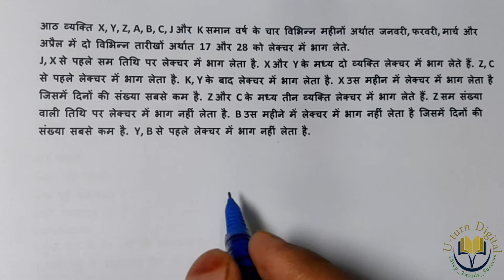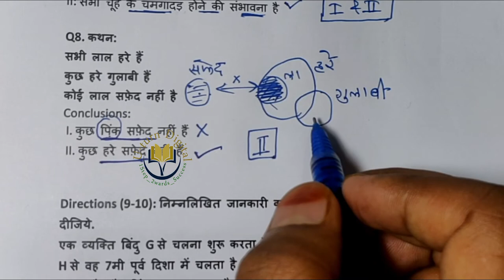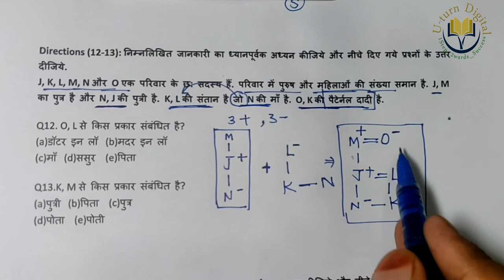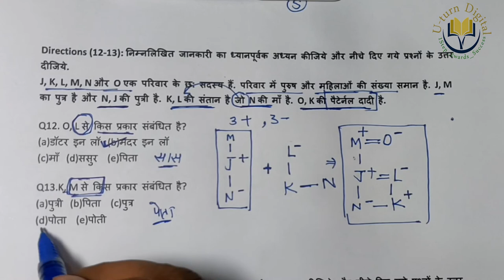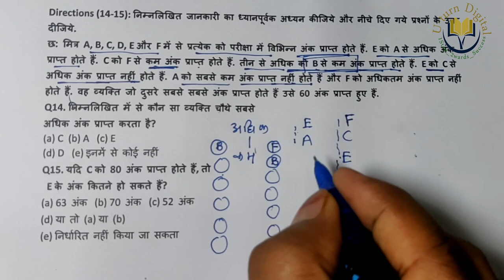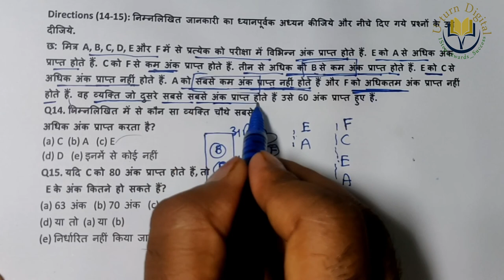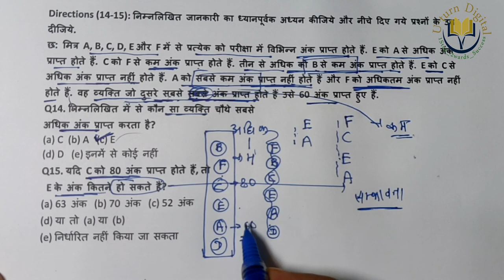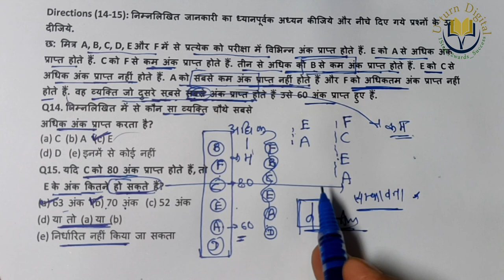Reasoning Trick-3 I Patwar I LIC I Sbi Clerk | PO | IBPS | RRB | Patwar IBank ExamIBy Anil Sankhla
Latest Update | SBI Clerk Mains : Postponed | Prelims Result Postponed |,
SBI Clerk Pre Exam Result Date 2020 & Mains Exam Date postponed by SBI ,
SBI CLERK MAINS EXAM POSTPONED Offcial notification ,
SBI CLERK MAINS 2020 POSTPONED || SBI CLERK PRE 2020 POSTPONED ,
SBI Clerk Main Exam -2020 Postponed । OFFICIAL NOTICE । SBI CLERK PRE RESULT 2020 , NEWS on SBI CLERK RESULT , Mains Exam - Official Update - Postponed Now,
This is part Fourth  of My video lecture series for Inequality.

"SHORT TRICK of Equality-Inequality"

Really its very helpful for all those who are preparing for BANK PO, CLERICAL, LIC AAO, NICL AND VARIOUS OTHER ONE DAY EXAMS!!

I request you please to share it with maximum people so that every students gets benefit.